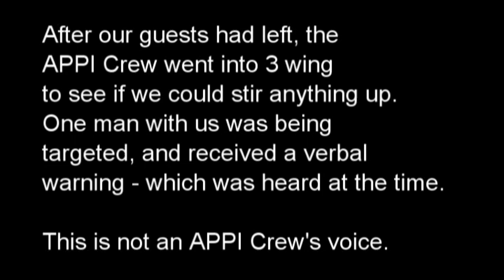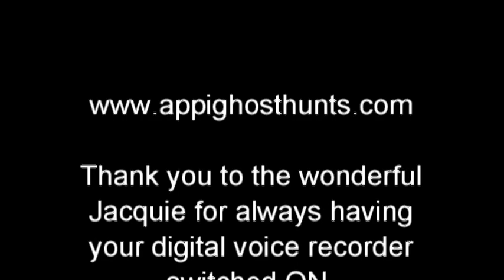Voice captured at Parramatta Gaol 2 April 2016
After all the guests of the ghost tour had left, the crew went in to 3 wing and tried stirring things up. We had a friend with us who had never been before. He seemed to be getting targeted and then a few of us heard an audible voice say 'WATCH YOURSELF'.

Here is the audio of that session. This voice does not belong to any of the APPI crew.